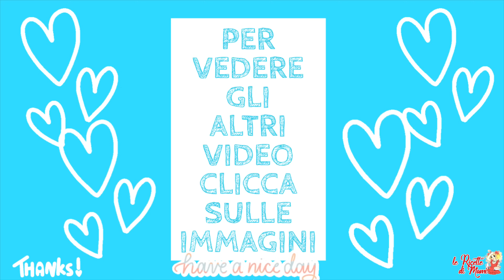LE RICETTE DELLA NONNA: MINESTRA DI PATATE ALLA SARDA-Tutto il buon sapore della tradizione|Sardegna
Un vero e proprio comfort food che non puoi perderti.😉 La ricetta di oggi era uno dei tanti cavalli di battaglia di mia nonna. Quand'ero piccola lei mi preparava sempre la minestra di patate alla sarda con una bella spolverata di pecorino grattugiato sopra. Un piatto unico della tradizione, leggero ma allo stesso tempo sostanzioso, sano, cremoso e facile da preparare. Ideale da mangiare in queste giornate invernali, fredde e piovose. Fa venire il buonumore 😍!!! Spero tanto che questa ricetta vi piaccia. ♡ Vi abbraccio forte. 🥰 potatoes Recipes Sardinia ✔️ CONSIGLI UTILI PER VOI ⬇⬇⬇♥ Per la Spianatoia in Legno per impastare CLICCA QUI
🍽 Guarda Anche: Ricetta sarda: IS CULURGIONES OGLIASTRINI fatti in casa + TUTORIAL COME CHIUDERE UN CULURGIONE, qui
🍽 Quando ho POCHI MINUTI faccio queste PIZZETTE AL TAGLIO SENZA LIEVITO e tutti restano senza parole🍕 - Ricetta qui
🍽 Tutti Ti Chiederanno La Ricetta.MAI MANGIATA UNA TORTA AL CIOCCOLATO COSÌ GOLOSA,SENZA FORNO,pronta in 10 minuti, clicca qui
🍽 GLI AMARETTI SARDI | RICETTA FACILE - SARDEGNA | Sardinia Recipes: Dolce per Pasqua o per Natale, clicca qui
📝 INGREDIENTI :
✔️ 850 gr di patate pesate con la buccia (circa 3 grandi)
✔️ 4-5 pomodori a ciliegina
✔️ 1 cipolla bianca tritata
✔️ 1 carota piccola
✔️ 2 costine piccole di sedano
✔️ prezzemolo, olio evo e sale q.b.
✔️ 1 litro e mezzo d'acqua
✔️ 70-100 gr di pastina da minestra (tipo "corallini")
✔️ formaggio pecorino da grattugiare
♨ COTTURA:
✔️ circa 15-20 minuti, fiamma medio-bassa

: questo è il canale TELEGRAM dove potrete trovare i nostri video e quelli dei nostri amici, non solo cucina ma anche make up, cucito, creatività e tanto altro ancora...😘⬅️